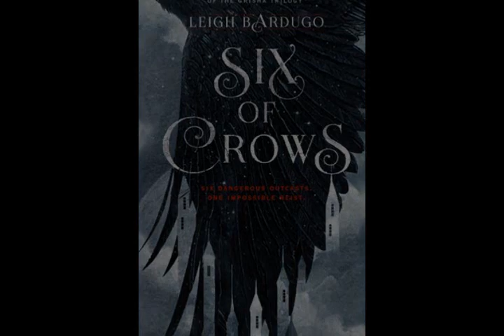Six of Crows by Leigh Bardugo Fan Book Trailer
Videos/Pictures are NOT mine

Narration: Mine